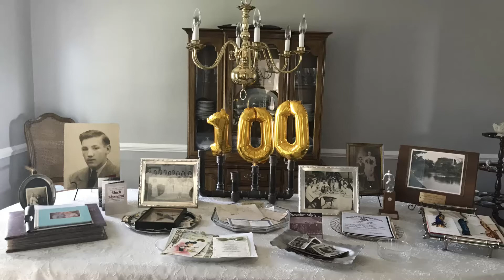Happy 100th Birthday Uncle Bolling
A quick celebration of my Uncle's 100th birthday.